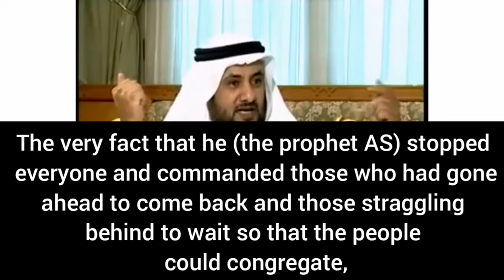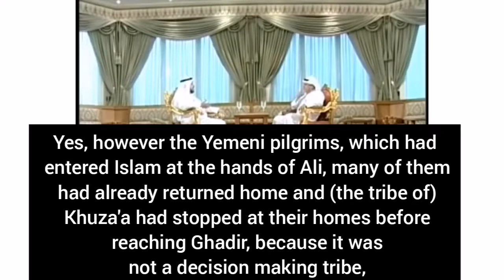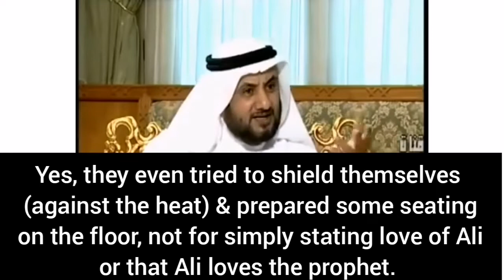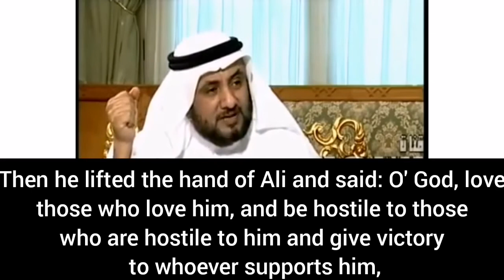Why Appoint Imam Ali at Ghadir Khumm & not at Arafat? | Shaykh Hassan Farhan al-Maliki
In this video Shaykh Hassan Farhan al-Maliki explores the wisdom behind the Prophet's appointment of Imam Ali at Ghadir Khumm & challenges the narrative that the event was a mere expression of love